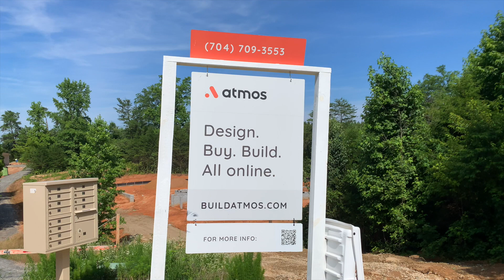Atmos Builders - Land For Sale in Moorseville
Atmos Builders - Land For Sale in Moorseville - Video created for Atmos at Buildatmos.com